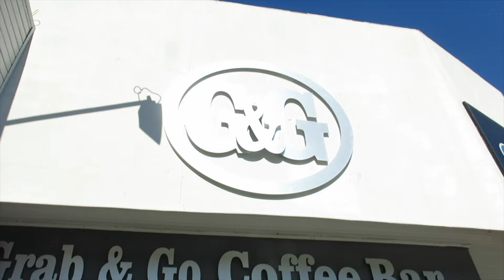WEEKEND WITH ME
HEY WHATSUP HELLO!
Some of you guys have been asking me to film a "Day in the life of me" but due to LOCKDOWN.. i have decided to merge the weekend together for you guys.. From surprising my best friend after a whole year to hiking in Cape Town to eating uncooked lasagna..

till then xoxoxox